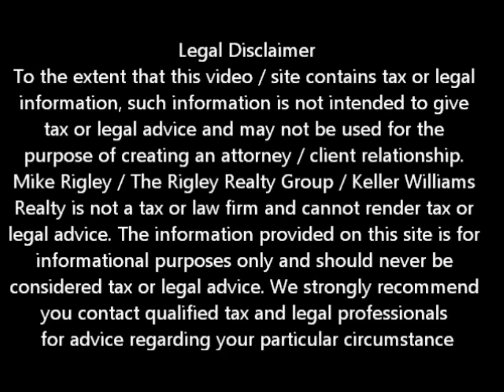Wells Fargo Short Sale Folsom Short Sale Agent and Default Advocate Mike Rigley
Folsom Short Sale Agent and Default Advocate Mike Rigley brings you the latest Folsom short sale information. Today he discusses Folsom Short Sale Information -- Wells Fargo Short Sale

Looking for Folsom short sale information? You have come to the right place. Mike Rigley Certified Default Advocate, Distressed Property Expert and your short sale specialist here thank you for joining us. Today let's talk about a Wells Fargo Short Sale we are involved in.

We are in the throes of a race against the clock. The story began while I was following up with a client who had come to our short or stay calculator to see what their home was worth vs. what they owed. As was the case they owed $510,000 on a home that was worth maybe $275,000. Easy breezy right? WRONG.

This homeowner had made the decision to short sale but that was where the decision process got a little cloudy. When I asked them if they need our assistance they politely said no, they had contacted an agent a couple of days ago and were waiting for a call back. Anybody besides me see anything wrong with that response? That was red flag number 1. When I checked back with the seller a day later this very nice homeowner said their agent had in fact got back with them but because she was working a 9-5 job could only help them on the weekends and after 5 PM. MAJOR RED FLAG number 2.
Now the rest of the story is there was a foreclosure sale date scheduled to take place 26 days from then. FULL TILT ALARMS were now going off. Through our conversation I encouraged her to seek a full time Default Advocate and Folsom Short Sale Specialist, even if it was not me. Yes I would be honored to help them, but at a minimum they needed someone to baby sit this deal and get the sale date postponed.

Why the sense of urgency? The have a first, equity line 2nd AND an equity line 3rd. In the foreclosure the HELOC 2nd and 3rd would not go away leaving them liable for the unpaid balance.

As it turns out they called us back a day later and as I produce this post we are diligently working to secure an offer and get the foreclosure postponed. Fingers crossed we make it happen. If not t surely won't be from lack of effort on our part -- we'll keep you posted on our success.

Is a Folsom Short Sale Right for Me?